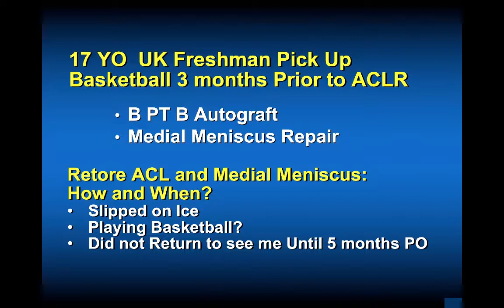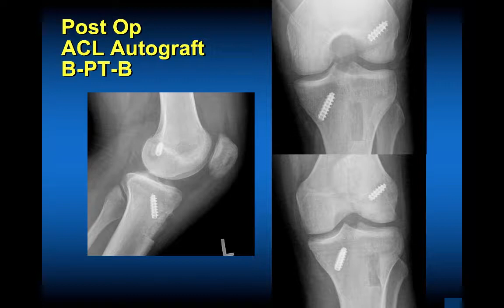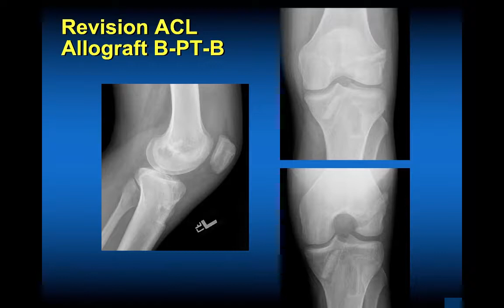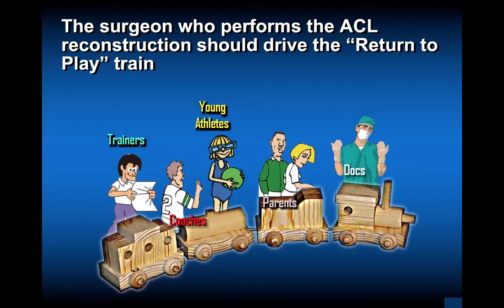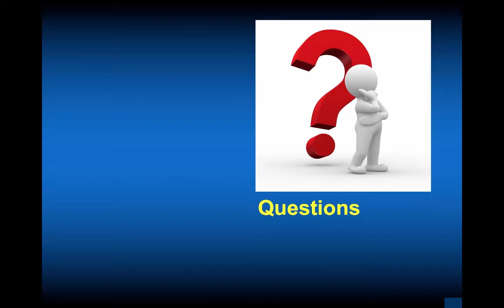729 Revision ACL Case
03
Mary Lloyd Ireland, M.D.
Professor
Dept. of Orthopaedic Surgery and Sports Medicine Lexington, Kentucky
Fellows Course 8/25/19
-Playing Basketball?
-Did not Return to see me Until 5 months PO
2:14 Post Op
ACL Autograft B-PT-B
3:18 Revision ACL Allograft B-PT-B
4:05 Allograft Patellar Tendon
7:00 Revision ACL Reconstruction Femoral Hardware Removal
8:04 The surgeon who performs the ACL reconstruction should drive the “Return to Play” train
9:25 Questions